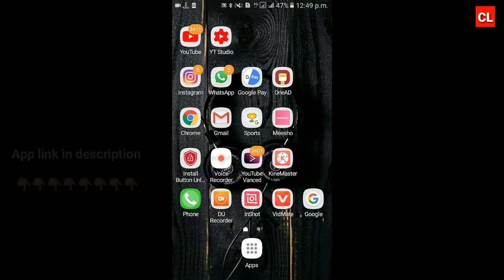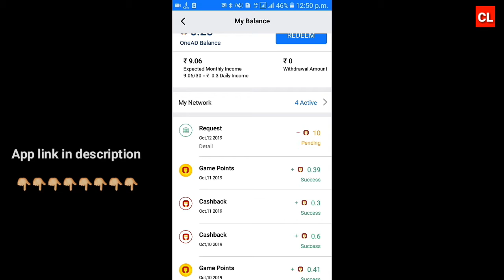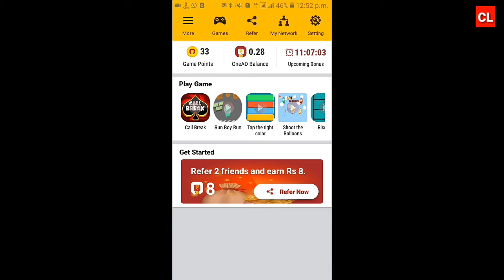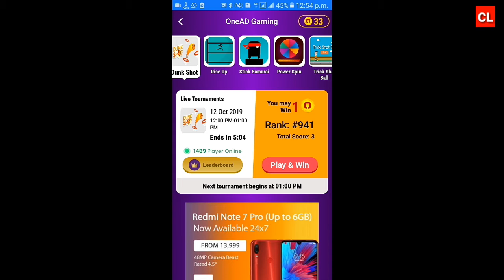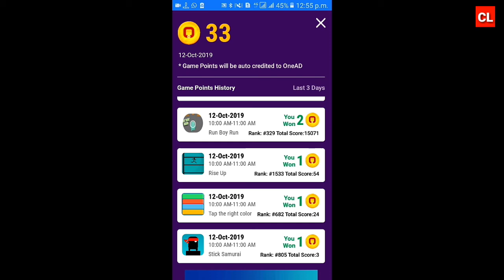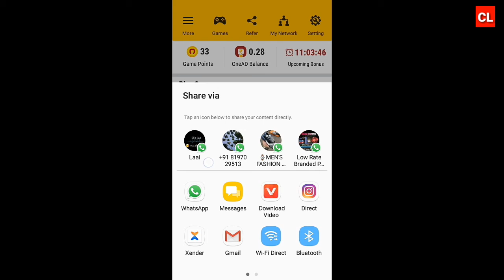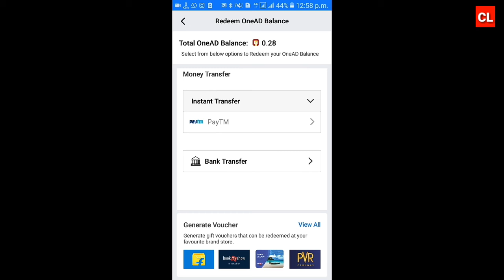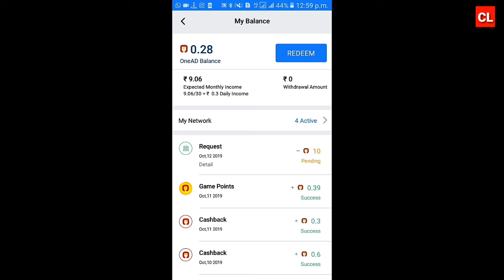How to use OneAD application | best money making application for android | Tutorial | malayalam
This is one of the best way to earn money at home without any investment.

Join OneAD Today. Few lucky new members will get Rs 100 bonus after 1 day of joining. Refer OneAD app and earn up to 2.5 lakh per month. Play games and win money. Use 345zs refer code.